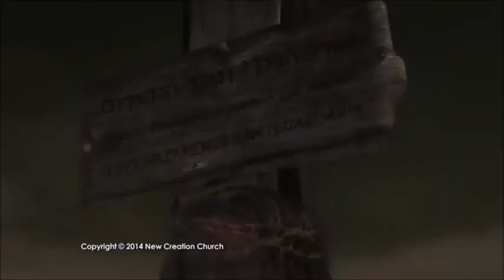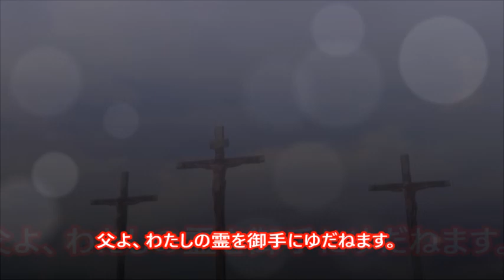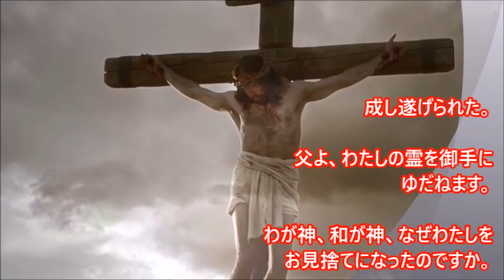聖金曜日ーGood Friday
(Joseph Prince)